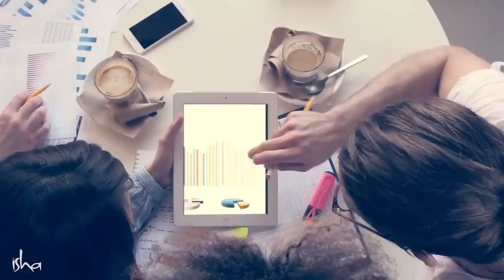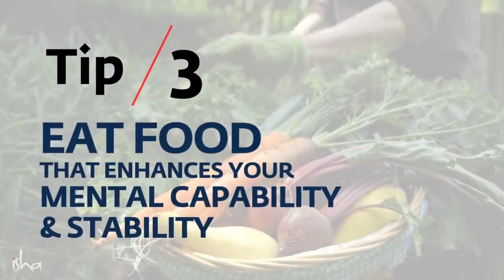5 Tips to Improve your Mental Health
Here are 5 simple and effective tips from Sadhguru to enhance our mental health.

are 5 simple and effective tips from Sadhguru to enhance our mental health.